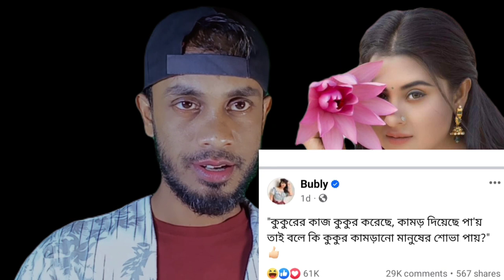অপুর মন্তব্য হজম করতে পারলেন না বুবলী, দিলেন কঠিন জবাব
বুবলী কাকে ‘কুকুর’ বললেন বুবলী বুবলীর স্ট্যাটাস ঘিরে রহস্য অপুকে ‘কুকুর’ বললেন বুবলী বুবলীর স্ট্যাটাস ঘিরে রহস্য কি অপু বিশ্বাসকে ‘কুকুর’ বললেন বুবলী কেন অপু বিশ্বাসকে ‘কুকুর’ বললেন বুবলী বুবলি অপু বিশ্বাস শাকিব বুবলি শাকিব বুবলী শাকিব খান অপু বিশ্বাস শাকিব খান বুবলী শাকিব খান শাকিব বুবলি খবর শাকিব - বুবলী ইস্যু শাকিব বুবলির নিউজ অপু বিস্বাস শাকিব খান প্রশ্ন শাকিব অপু বিশ্বাস শাকিব খান আর বুবলির বুবলি শাকিব খান শাকিব বুবলী অপু বিশ্বাস